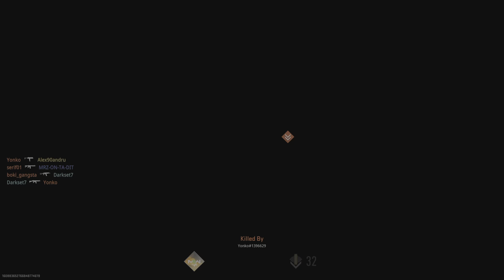Call of Duty Modern Warfare II-Weird names